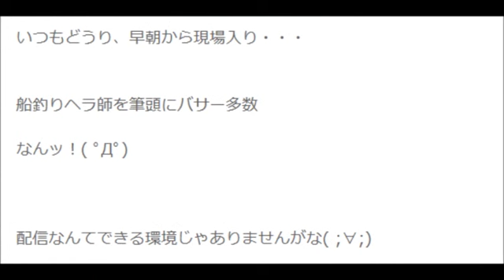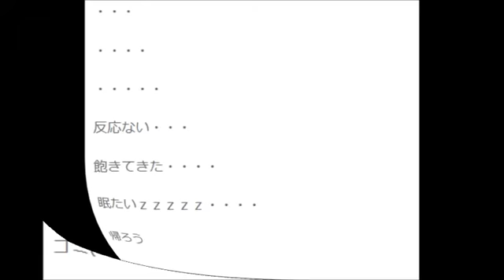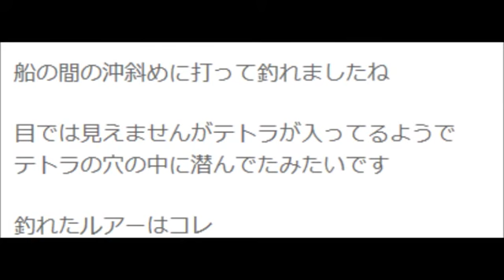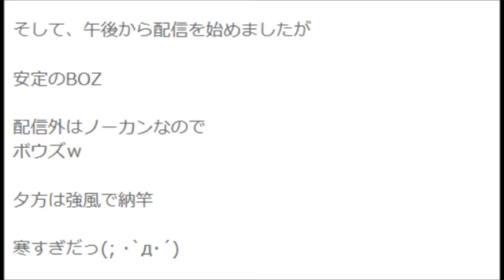生きる伝説 にこまる銀太郎！！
ニコニコ生放送で、バス釣り最強者として

配信活動している『ネ申』にちかい存在。

それが

にこまる銀太郎です。

今宵も独り言ｵｼﾞさんが､ﾎﾞﾔきながら釣り歩くｗ Ｎｏ.１　↓